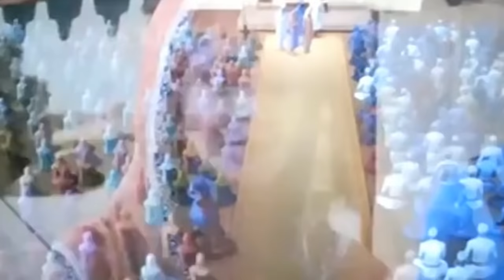Chum Chum Rakho Kalgi Jujhaar Di --- Jaspinder Narula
ਚੁੰਮ ਚੁੰਮ ਰੱਖੋ ਨੀ ਇਹ ਕਲਗੀ ਜੁਝਾਰ ਦੀ
ਫੁੱਲਾਂ ਨਾਲ ਗੁੰਦੋ ਲੜੀ ਹੀਰਿਆਂ ਦੇ ਹਾਰ ਦੀ

ਜੰਗ ਵਿਚੋਂ ਲੜ ਕੇ ਸਿਪਾਹੀ ਮੇਰੇ ਆਣਗੇ
ਚੰਨਾਂ ਦਿਆਂ ਚਿਹਰਿਆਂ 'ਚੋਂ ਚੰਨ ਮੁਸਕਾਣਗੇ
ਵਿਹੜੇ ਵਿਚ ਠਾਠਾਂ ਮਾਰੂ ਖ਼ੁਸ਼ੀ ਸੰਸਾਰ ਦੀ

ਕੂਲੇ ਕੂਲੇ ਹੱਥ ਕਿਰਪਾਨਾਂ ਵਿਚ ਗੋਰੀਆਂ
ਕੱਲ੍ਹ ਨੇ ਸਵੇਰ ਦੀਆਂ ਜੋੜੀਆਂ ਮੈਂ ਤੋਰੀਆਂ
ਜਿਨ੍ਹਾਂ ਦਾ ਵਿਛੋੜਾ ਮੈਂ ਨਾ ਪਲ ਸੀ ਸਹਾਰਦੀ

ਘੋੜੀਆਂ ਦੇ ਪੌੜ ਜਦੋਂ ਕੰਨਾਂ ਸੁਣੇ ਵੱਜਦੇ
ਵੇਖਣ ਨੂੰ ਨੈਣ ਆਏ ਬੂਹੇ ਵੱਲ ਭੱਜਦੇ
ਲਹੂ ਵਿਚ ਭਿੱਜੀ ਘੋੜੀ ਵੇਖੀ ਭੁੱਬਾਂ ਮਾਰਦੀ

ਲੱਗੇ ਹੋਏ ਕਾਠੀ ਉਤੇ ਲਹੂ ਨੇ ਇਹ ਦੱਸਿਆ
ਮਾਏਂ ਤੇਰਾ ਜੋੜਾ ਦਾਦੇ ਕੋਲ ਹੈ ਜਾ ਵੱਸਿਆ
ਛੱਡ ਦੇ ਉਡੀਕ ਹੁਣ ਹੰਸਾਂ ਦੀ ਡਾਰ ਦੀ
2. ਕਿੱਡੇ ਸੋਹਣੇ ਚੰਦ ਨੀ ਤੇ ਕਿੱਡੇ ਸੋਹਣੇ ਬਾਲ ਨੀ

ਕਿੱਡੇ ਸੋਹਣੇ ਚੰਦ ਨੀ ਤੇ ਕਿੱਡੇ ਸੋਹਣੇ ਬਾਲ ਨੀ
ਟੁਰੇ ਜਾਂਦੇ ਸੂਬੇ ਦੇ ਸਿਪਾਹੀਆਂ ਦੇ ਜੋ ਨਾਲ ਨੀ

ਤੀਰਾਂ ਤੇ ਕਮਾਨਾਂ ਨਾਲ ਖੇਡ ਖੇਡ ਹੱਸਦੇ
ਲੋਕਾਂ ਨੂੰ ਨੇ ਗੱਲਾਂ ਦਸ਼ਮੇਸ਼ ਦੀਆਂ ਦੱਸਦੇ
ਮੱਥੇ ਕਿਵੇਂ ਭਰੇ ਪਏ ਨੇ ਤਿਉੜੀਆਂ ਦੇ ਨਾਲ ਨੀ

ਵੇਖ ਤੇ ਸਹੀ ਕਿਦਾਂ ਨੀ, ਕਚਹਿਰੀ ਵਿਚ ਆਣਕੇ
ਮੌਤ ਨੂੰ ਵਿਖਾਉਂਦੇ ਕਿਰਪਾਨਾਂ ਜਾਣ ਜਾਣ ਕੇ
ਦਿਲ ਵਿਚ ਜ਼ਰਾ ਵੀ ਨਾ ਮੌਤ ਦਾ ਖ਼ਿਆਲ ਨੀ

ਸ਼ਹਿਨਸ਼ਾਹਾਂ ਵਾਂਗ ਕਿਵੇਂ ਸੋਹਣਿਆਂ ਦਾ ਨੂਰ ਨੀ
ਜੀਊ ਕਿਵੇਂ ਮਾਂ ਰਹਿਕੇ ਇਹਨਾਂ ਕੋਲੋਂ ਦੂਰ ਨੀ
ਮਾਂ ਨੂੰ ਤੇ ਲਵੋ ਇਨ੍ਹਾਂ ਲਾਲਾਂ ਨੂੰ ਵਿਖਾਲ ਨੀ

ਸੁਹਲ ਜਿਹੇ ਫੁੱਲ ਕਹਿੰਦੇ ਨੀਹਾਂ 'ਚ ਚਿਣਾ ਦਿਓ
ਮਾਵਾਂ ਦੇ ਜਹਾਨ ਵਿਚ ਨ੍ਹੇਰ ਹੋਰ ਪਾ ਦਿਓ
'ਨੂਰਪੁਰੀ" ਦਾਦੀ ਦਾ ਕੀ ਹੋਊ ਪਿੱਛੋਂ ਹਾਲ ਨੀ